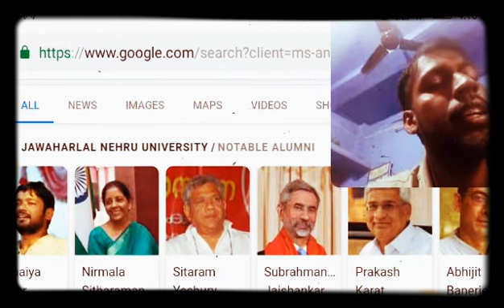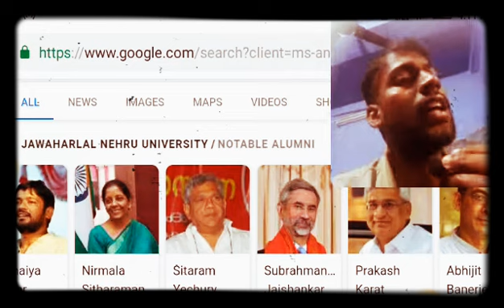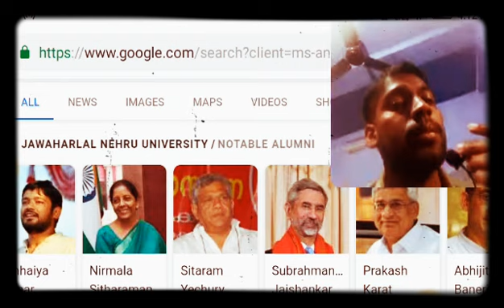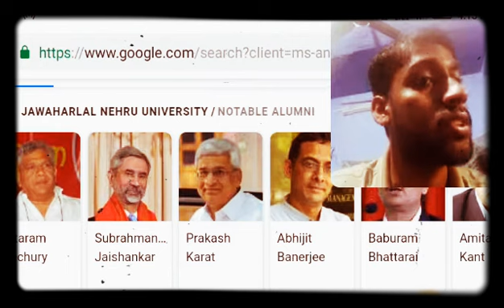JNU # Geography # admission how to crack easily ma mphil PhD program and future in your hand